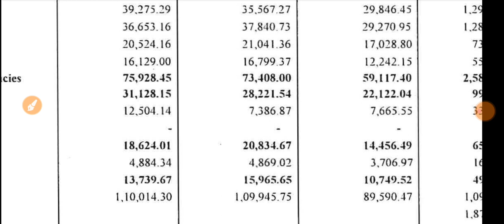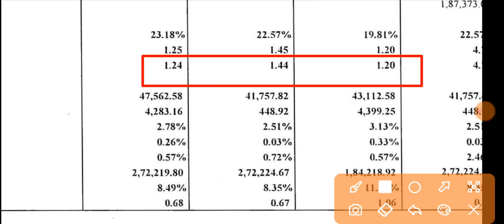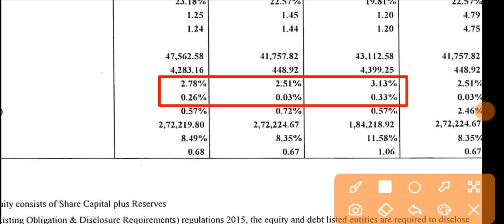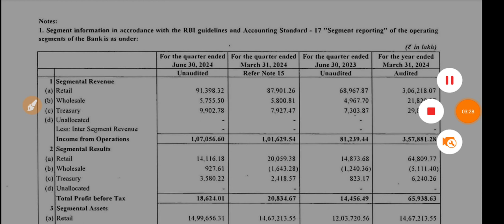Utkarsh Small Finance Bank Q1 Results 2024 🔴 Utkarsh Bank Results 🔴 Utkarsh Bank Share 🔴 Utkarsh SFB